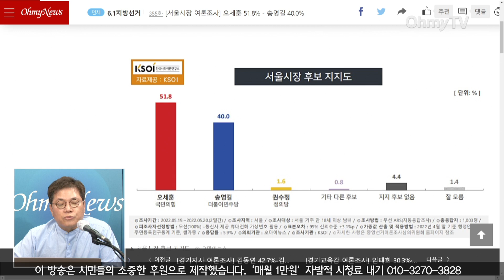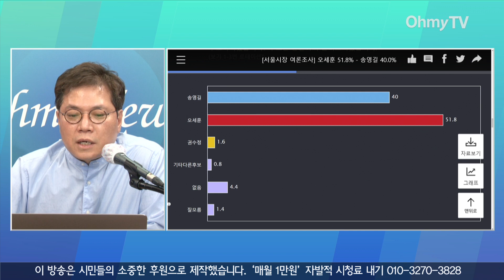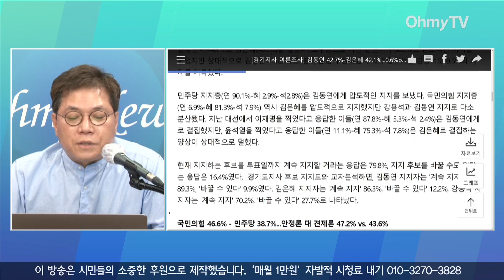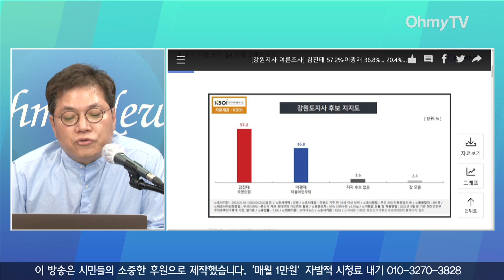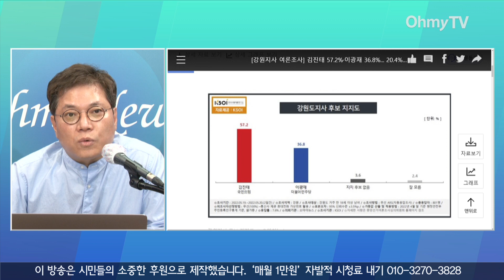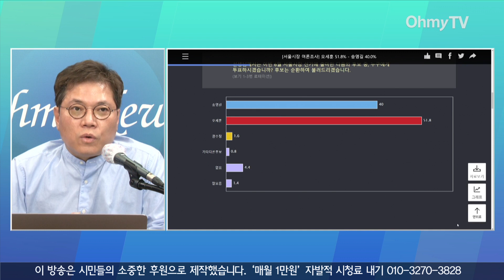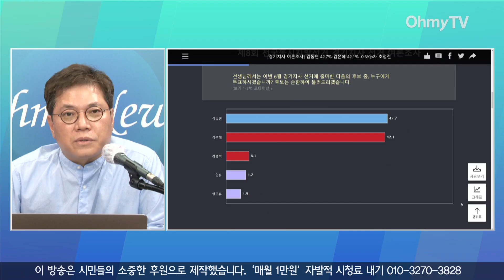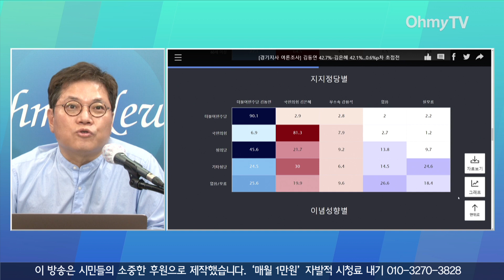송영길-오세훈 여론조사 “11.8%p까지 격차 줄어... 이제 시작”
( 영상 : 방태윤 기자 )